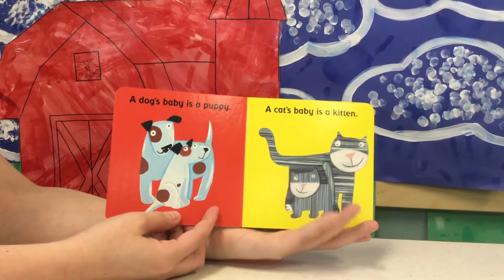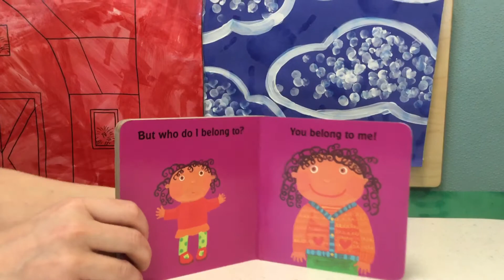Let’s Read “Animal Babies” with Ms Amanda